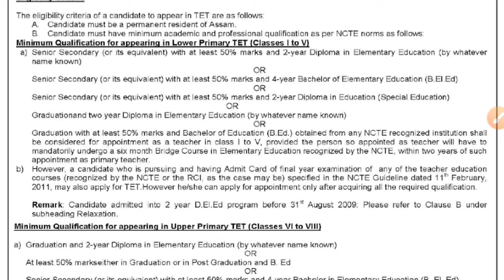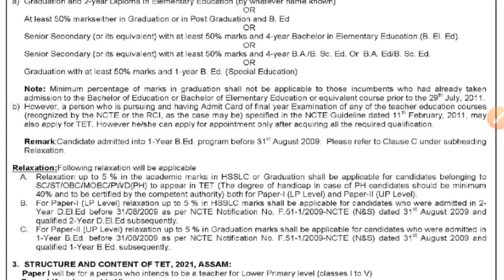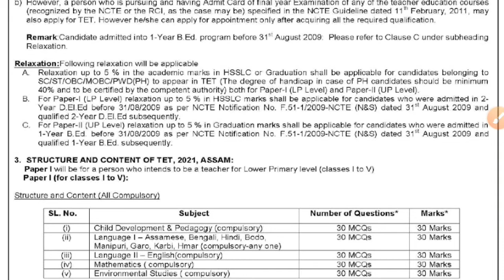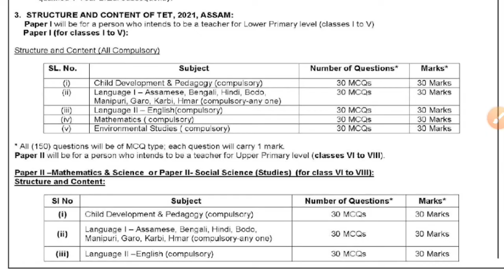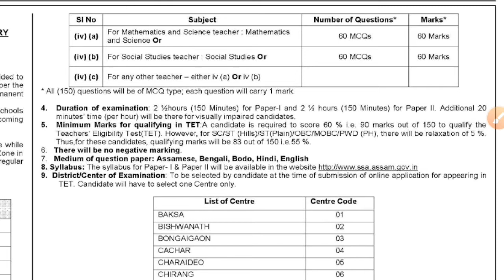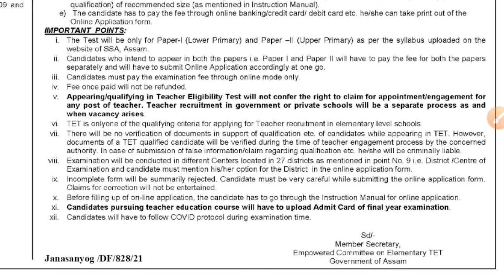Assam TET for LP UP 2021 / LP TET / UP TET ASSAM 2021 / TET officials notification 2021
lAssam TET for LP UP  2021 / LP TET / UP TET ASSAM 2021 / TET officials notification 2021.

ধন্যবাদ 🙏🙏🙏🙏🙏